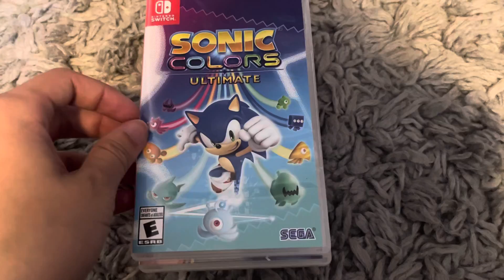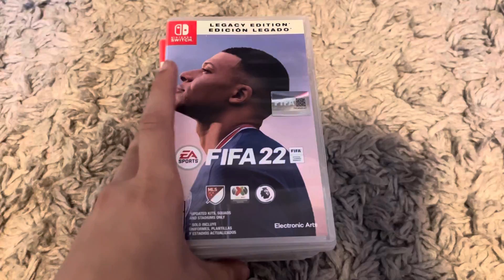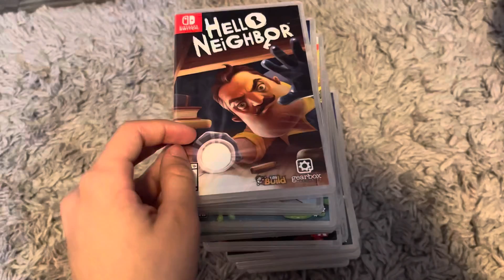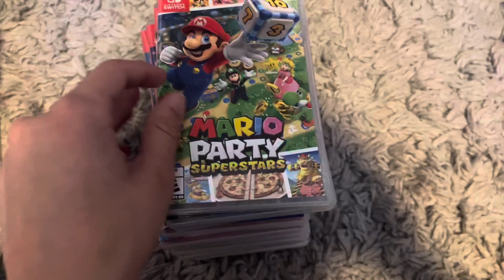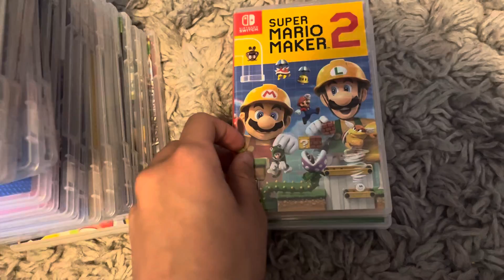Nintendo Switch Game Collections￼